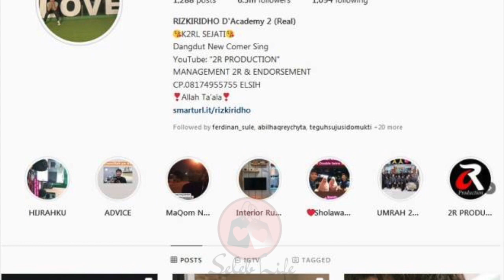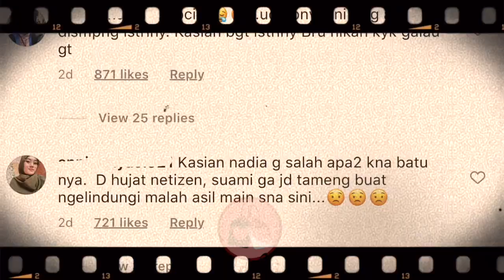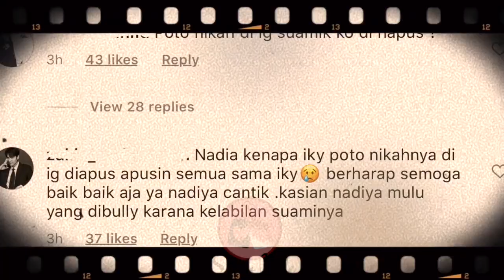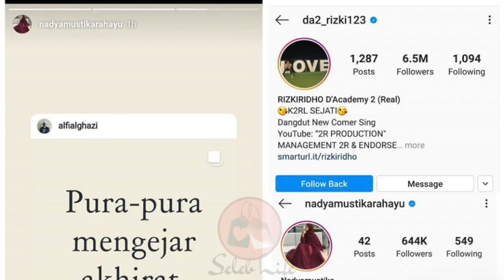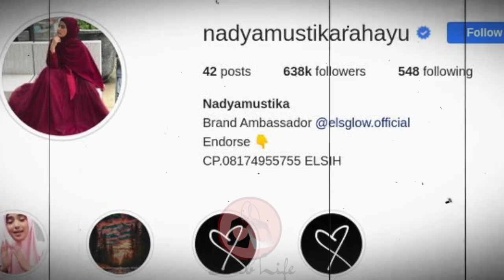RIZKI DA Hapus Foto Nikah, NADYA MUSTIKA Unggah PURA-PURA MENGEJAR AKHIRAT!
Rizki D'Academy tengah menjadi sorotan lantaran mengganti foto profilnya yang semula bersama sang istri Nadya Mustika menjadi foto sendirian. Rizki juga terlihat menghapus foto pernikahannya dengan Nadya Mustika. Sementara Nadya Mustika terlihat membuat unggahan yang sarat dengan pesan ini!